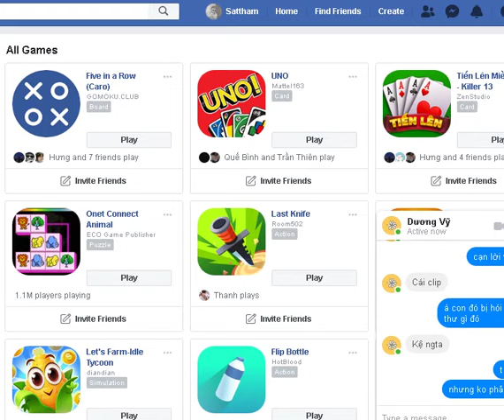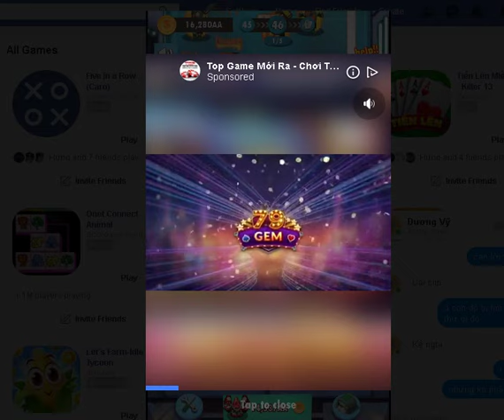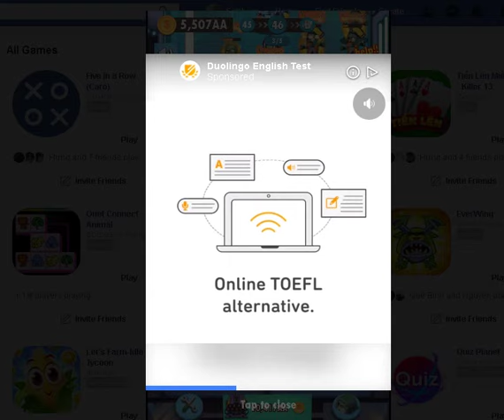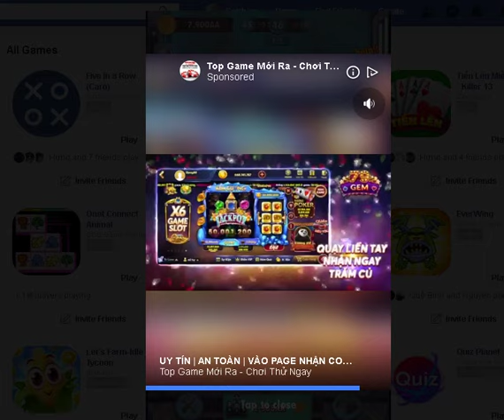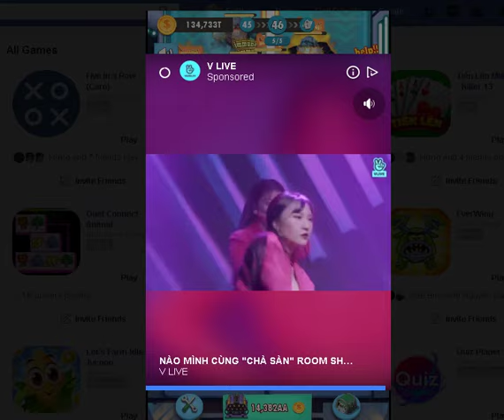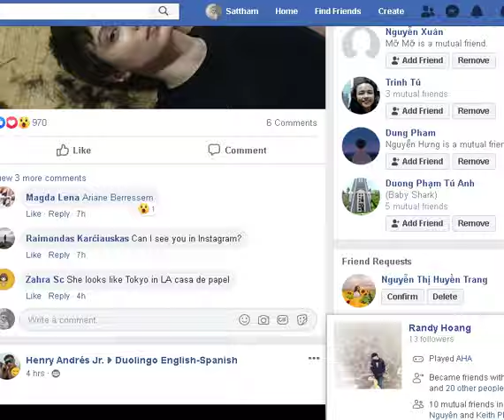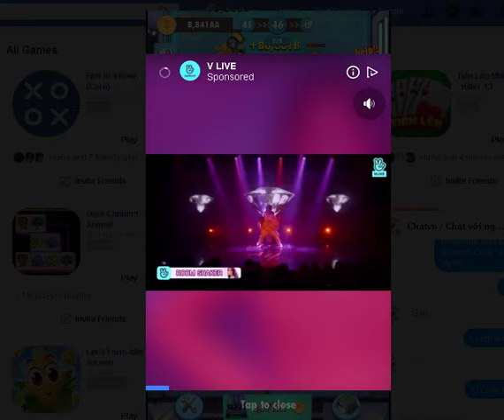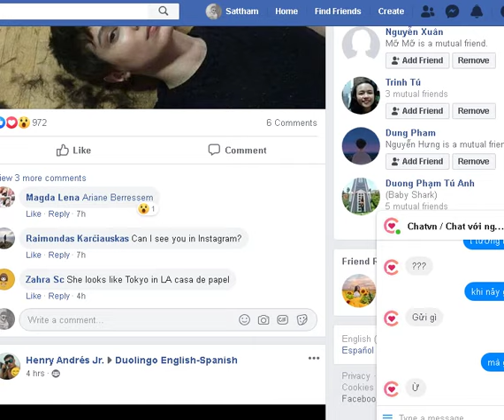Zombie exploding level 46 03/08/2019